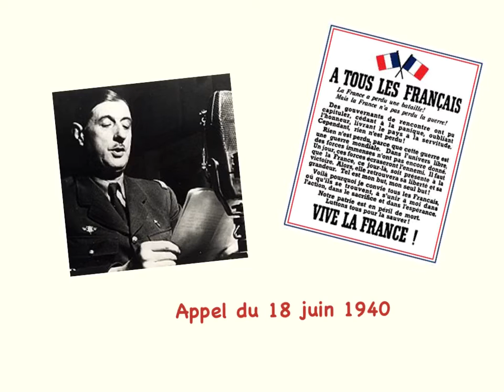Collaboration et Résistance (bis)